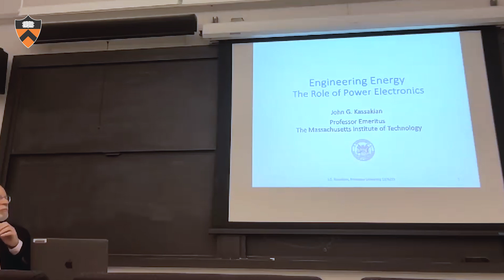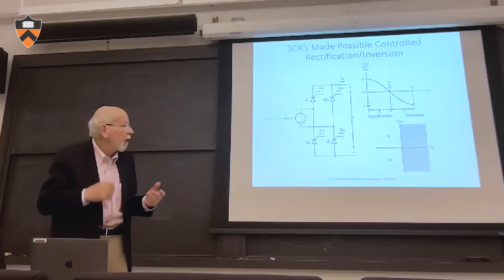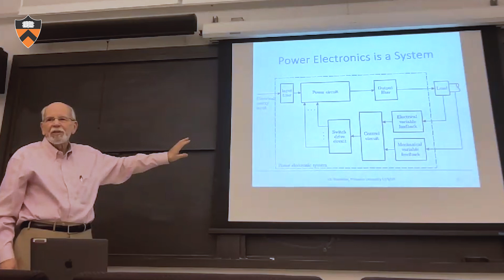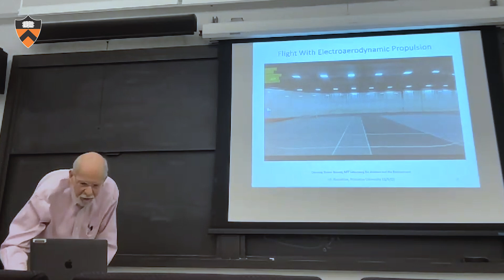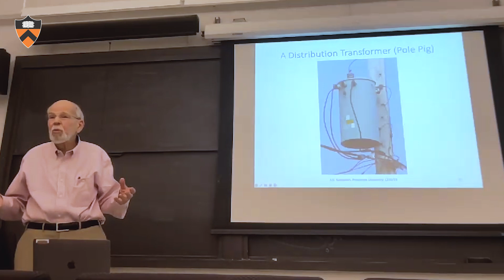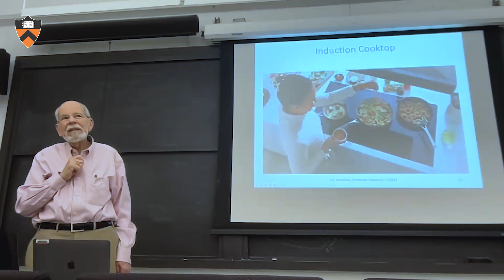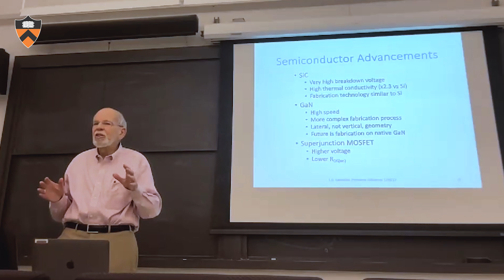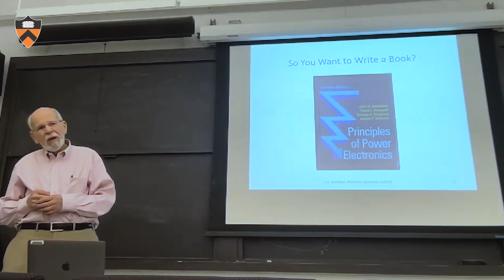"Engineering Energy – The Role of Power Electronics" by Prof. John Kassakian (MIT)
Engineering Energy – The Role of Power Electronics
- by Prof. John Kassakian (MIT)

Power electronics is the enabling technology for the vast majority of “things that plug into the wall,” as well as for all renewable energy systems. This talk will define power electronics and describe its evolution as a distinct systems engineering discipline. Various modern applications made possible by power electronics will be described, as well as the benefit to future applications of new semiconductor technologies. Some stories will be told of engineering challenges from the speaker’s consulting experience. The creation of the IEEE Power Electronics Society and the growth of its activities will be detailed. Included will be a brief discussion of the journey to the 2nd edition of Principles of Power Electronics.

Recorded on December 6, 2023 at Princeton University EQuad B205.
This seminar is supported with funds from the Korhammer Lecture Series.